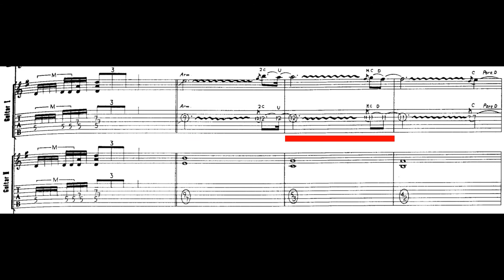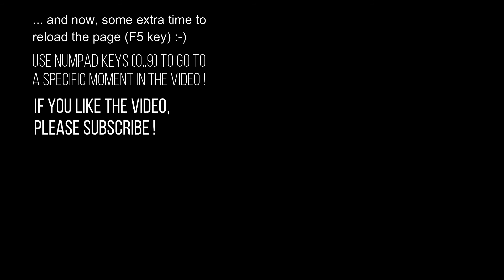DREAM THEATER - Another World - SOLO backing track and TAB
Please note: TAB is for a 7-strings guitar, but this solo can be played also on a 6-strings. Moreover, in this TAB book, bendings are indicated using a weird symbol...

I use original scores (pdf) and top-class virtual instruments.
No low quality midi and/or bad mix in my backing tracks.

Dream Theater - A Change of Seasons [V. Another World], backing track and tab.